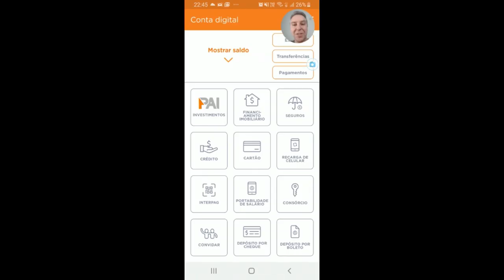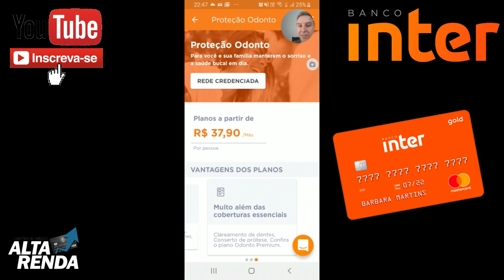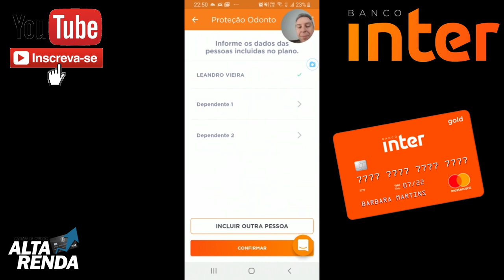💳BANCO INTER| NOVIDADES: PLANO ODONTO DIRETO NO APLICATIVO. VALE A PENA?🤔